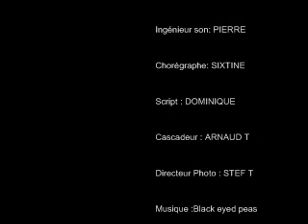Noces à Bar sur Loup - vidéo stef tardy